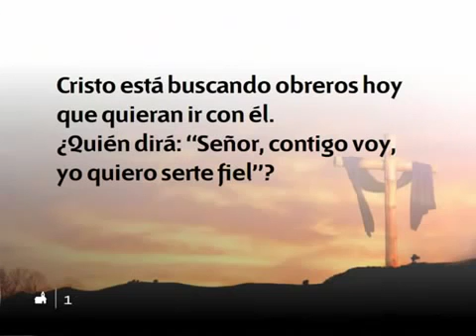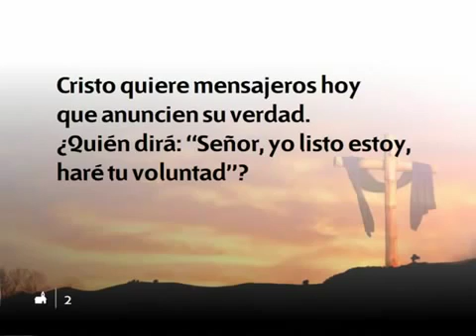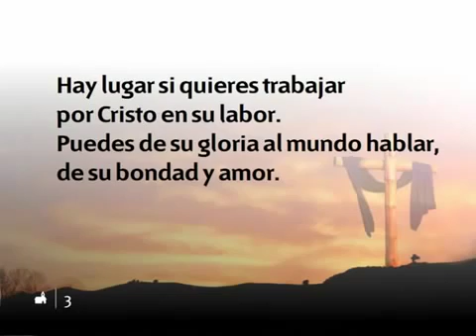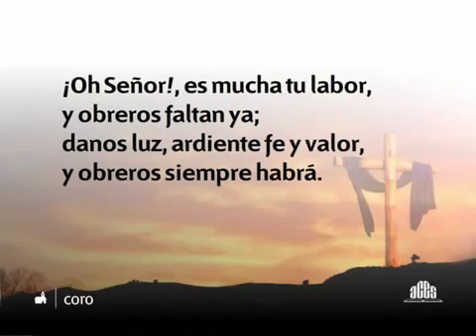560 Cristo esta buscando obreros Himnario nuevo Adventista